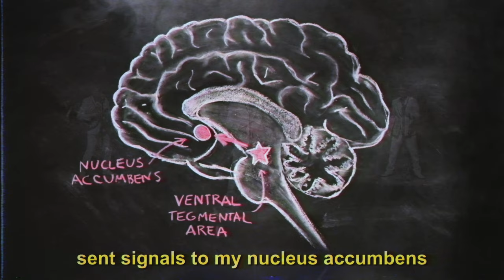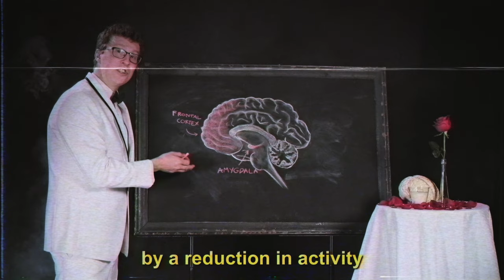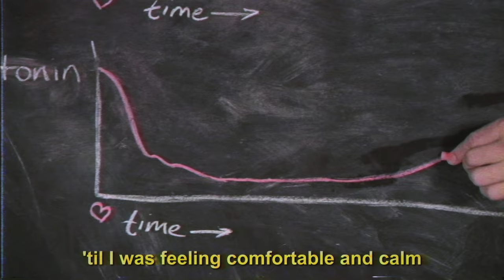♥ A Neuroscience Love Song ♥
Happy Valentine's Day! Here’s a musical look at your brain on love.

This song explores a few of the changes that have been observed in our brains and bodies when we are in love - but it is important to remember that no individual chemical or brain region is solely responsible for our emotions. Our minds are incredibly complicated, and neurotransmitters like dopamine play a host of different roles. There’s so much more to learn.

Here’s a paper exploring what we know about neural correlates to long term romantic love.

Credits:
Produced by Adam Cole (@cadamole) and Ryan Kellman
Words and Music by Adam Cole
Production Assistance: Jay Reed, Bronson Arcuri, Nick DePrety
Supervising Editor: Nicole Werbeck
Chief Science Editor: Andrea Kissack
NPR Director of Visuals: Keith Jenkins